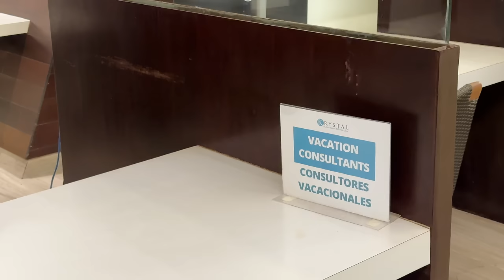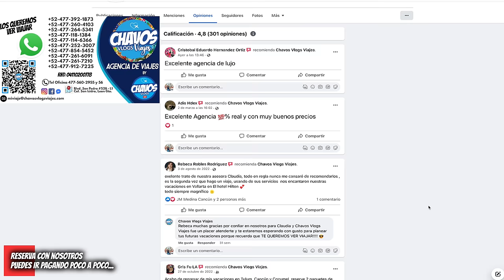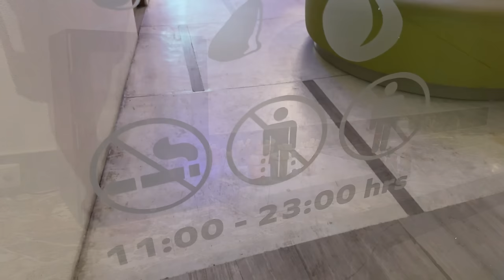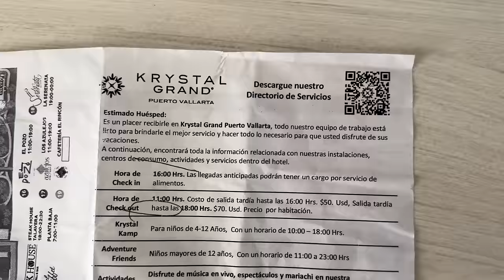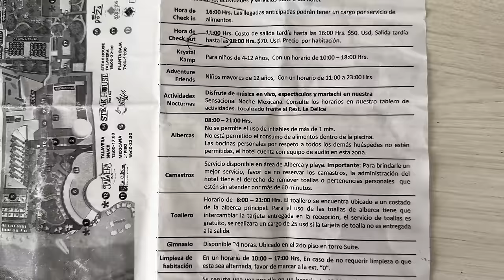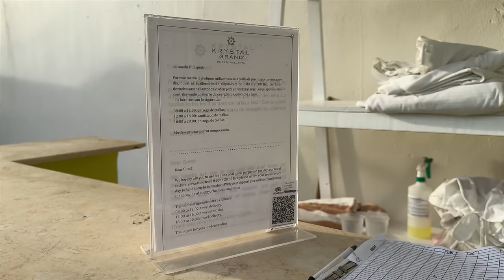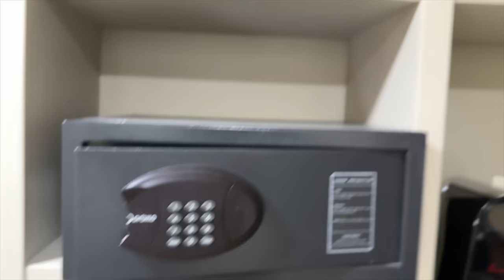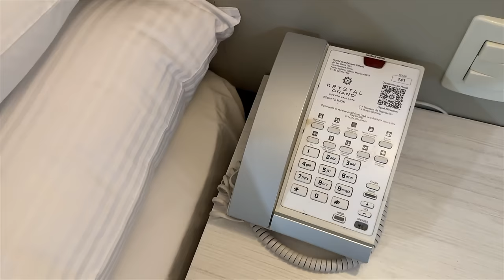🌴 Krystal Grand PUERTO VALLARTA 4K 🌊 ¿Es tan MALO como dicen? ▶️ Guía 100% Real y HONESTA 🔥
✅ Video 4K contando la VERDAD y nuestra experiencia en el Hotel Krystal Grand Puerto Vallarta Todo Incluido 🌊.

🔥 Te dejamos nuestra critica honesta: ¿Es el Hotel Krystal Grand Puerto Vallarta Tan Malo? Guía Completa. Hotel Krystal Grand Puerto Vallarta: Todo lo que Necesitas Saber. Experiencia Real Hotel Krystal Grand Puerto Vallarta: Lo Bueno, lo Malo y lo Sorprendente en Esta Guía 100% Real 🔍. ¿Hospedaje asequible en Puerto Vallarta? Revelamos todo sobre el Hotel Krystal GRAND en nuestro recorrido virtual en 4K. ¿Vale la pena el Hotel Krystal GRAND Puerto Vallarta? Nuestra experiencia 100% Nuestra revisión honesta lo revela todo.

🥳 Gracias por apoyarnos con nuestra tienda en línea con productos 100% MEXICANOS 🇲🇽:
🔴 ChavoTienda Oficial:
 ♥️ Mándanos 1 msj a la Chavo Tienda Oficial: